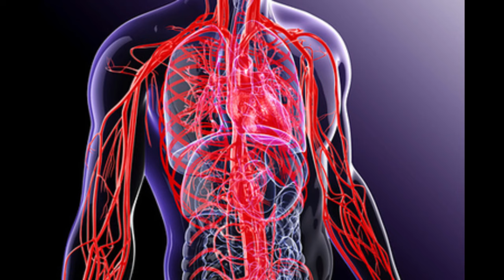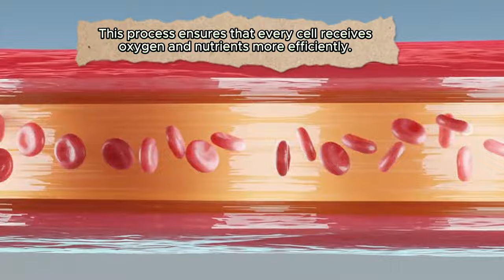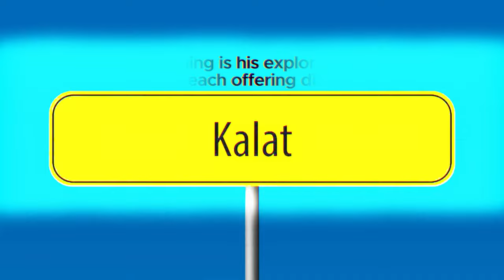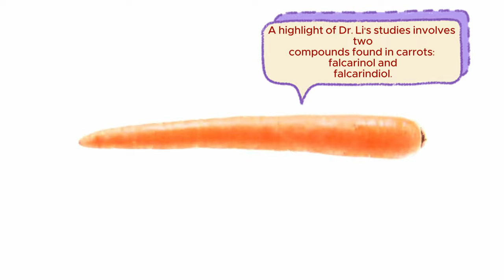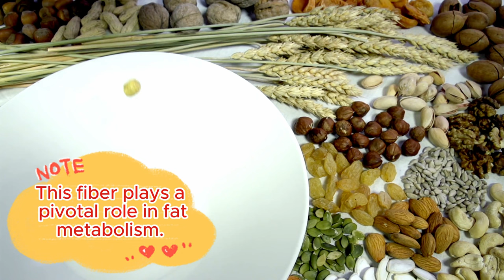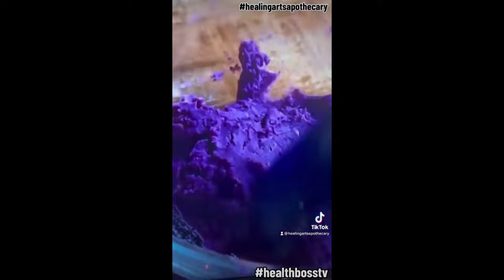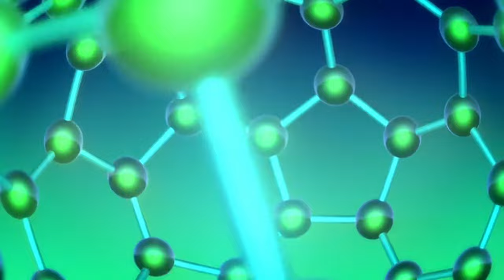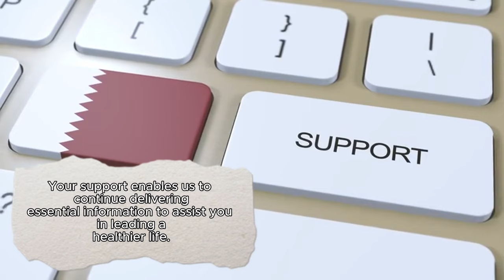6 Vegetables ️‍🔥 Fat and KILL Cancer Cells! Dr. Li's SHOCKING Discovery | Longevity Deprocessed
Dr. Li unveils a discovery that sheds light on the power certain readily available vegetables hold in the fight against cancer.

Dr. Li, a leading researcher in the field of nutrition and oncology, has dedicated her career to exploring the link between diet and disease. Her latest research focuses on the potent, natural compounds found within specific vegetables. These compounds, often overlooked, possess the remarkable ability to target and weaken cancer cells.

Before we delve into the specifics, let's dispel a myth. There is no single "miracle cure" for cancer. Cancer is a complex disease, and a multi-pronged approach is crucial for prevention and treatment. However, Dr. Li's research highlights the power of harnessing nature's bounty to support our bodies' natural defenses.

Antioxidants: These fighters neutralize free radicals, unstable molecules that damage healthy cells and contribute to cancer development.
Phytonutrients: These plant-based powerhouses offer a range of health benefits, including anti-inflammatory and anti-cancer properties.
Vitamins and Minerals: Essential nutrients like vitamins A, C, E, and D, along with minerals like selenium, play a vital role in cell repair and immune function, both crucial for cancer prevention.
Fiber: This dietary powerhouse promotes gut health, which has a significant impact on overall immunity and can influence the body's response to cancer.
Dr. Li's research isn't just about individual compounds. It's about the synergistic effect these vegetables create when consumed together. By incorporating these six powerhouses into your diet, you're providing your body with a comprehensive defense system.

Here's what makes this discovery so exciting:

Accessibility: These vegetables are readily available in most grocery stores, making this a preventative approach suitable for a wide range of people.
Dietary Integration: These vegetables are versatile and can be incorporated into various dishes, making healthy eating enjoyable and sustainable.
Preventive Power: While not a cure, these vegetables can play a significant role in supporting your body's natural defenses and potentially reducing the risk of cancer development.

Embrace Variety: Don't limit yourself to just a few vegetables. Explore the rainbow of colors nature provides, as different colors often represent different health benefits.
Fresh is Best: Opt for fresh vegetables whenever possible to maximize nutrient content. Frozen vegetables are a good alternative if fresh is unavailable.
Cooking Matters: Some cooking methods can impact nutrient content. Steaming, roasting, and stir-frying are generally considered healthy options.
Think Beyond the Plate: Vegetables can be incorporated into smoothies, juices, and even baked goods, making them a delicious and convenient addition to your diet.
By making small changes to your diet and incorporating these powerful vegetables, you can take a proactive step towards a healthier you. Remember, a healthy lifestyle that includes a balanced diet, regular exercise, and stress management is vital for overall well-being.

Dr. Li encourages you to consult with your healthcare provider to discuss personalized dietary recommendations based on your specific needs and health history.